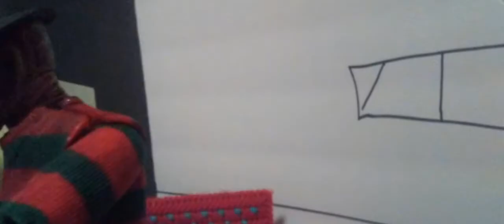freddy vs chucky